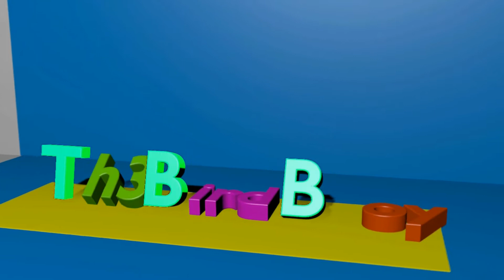Minecraft Cube Survival part 1 -Pig Spawner!?-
Here is part 1 of Cube Survival I hope you all enjoy if you do be sure to leave a like down below and subscribe it would really help me out and as always... Enjoy :)